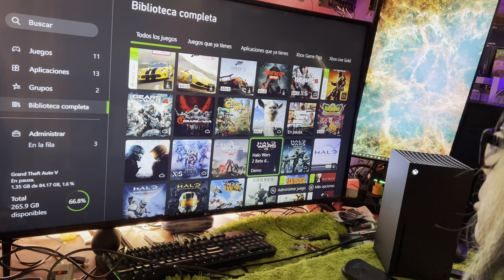Xbox Series X / Cómo poner cuenta anterior y ver juegos Comprados ?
Cómo poner mi cuenta vieja en mi nuevo Series X y entrar a mi anterior Biblioteca ?